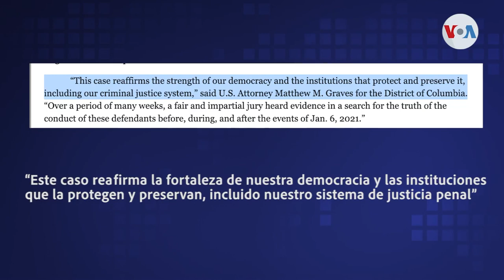Condenan a líder de grupo extremista que participó en asalto al Capitolio de EEUU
El Departamento de Justicia halló culpable al líder del grupo extremista Oath Keepers por participar en el asalto al Capitolio estadounidense el 6 de enero de 2021. Pero los abogados de Stewart Rhodes buscan minimizar la decisión.

¡Visítenos!